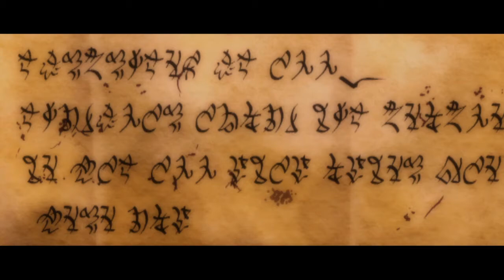Kingdoms of Amalur: Re-Reckoning_20211121145029